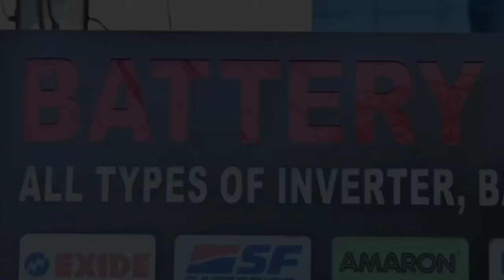JAMSHEDPUR: मंत्री बन्ना गुप्ता-विधायक सरयू राय के बीच छिड़ी जंग में फटा एक और "लेटर बम"। 04/08/2024.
झारखंड सरकार में मंत्री बन्ना गुप्ता और चर्चित विधायक सरयू  राय के बीच छिड़ा विवाद थमने का नाम नहीं ले रहा है.  इधर, सरयू राय ने मुख्यमंत्री को पत्र लिखकर मंत्री बन्ना  गुप्ता के आरोपों  की जांच  कराने  की मांग की है.
खबर या विज्ञापन के लिये सम्पर्क करें:
झारखंड सरकार में मंत्री बन्ना गुप्ता और चर्चित विधायक सरयू  राय के बीच छिड़ा विवाद थमने का नाम नहीं ले रहा है.  इधर, सरयू राय ने मुख्यमंत्री को पत्र लिखकर मंत्री बन्ना  गुप्ता के आरोपों  की जांच  कराने  की मांग की है.  सरयू  राय ने कहा है कि  जांच होने से ही दूध का दूध और पानी का पानी हो जाएगा.  मुख़्यमंत्री को संबोधित पत्र में कहा है कि आपके स्वास्थ्य मंत्री मेरे विरूद्ध उन्हीं आरोपों को दुहरा रहे हैं, जो आरोप पूर्व मुख्यमंत्री  रघुवर दास के करीबी पिछले चार वर्षों से मेरे उपर लगा रहे है.
पहला आरोप है कि मैंने एक पणन पदाधिकारी (मार्केटिंग ऑफिसर) को बहाल कर दिया.
मंत्री का  दूसरा आरोप है कि जब मैं मंत्री था तो विभाग की नीतियों एवं कार्यक्रमों तथा केन्द्र सरकार के निर्देशों से जिला पदाधिकारियों, राशन डीलरों और उपभोक्ताओं को अवगत कराने के लिए एक पत्रिका निकालने का निर्णय हुआ.
मंत्री का  तीसरा आरोप आउटबाउंडिंग कॉल के बारे में है.  आउटबाउंडिंग कॉल के लिए एजेंसी का निर्धारण निविदा के आधार पर हुआ और यह निविदा विभाग ने नहीं बल्कि निदेशालय ने किया.